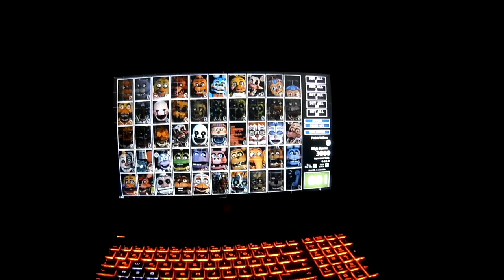Fnaf Vr, Suche Hilfe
Heyo!
Heute gibt es ein kleinen Mini Kurzfilm zum Thema Vr. Wieso?
LinaFleer hat einen kreativ Wettbewerb ausgerufen zum Thema Vr.

Ja, bald kommt Fnaf VR raus für die PS4 (und hoffentlich die Switch, an die Ps4 komm ich immer so schlecht ran). Daher dachte ich, dass ich beides mal verbinde. Außerdem wollte ich seit geraumer Zeit mal richtig im Vr Modus unterwegs sein.

Die Vr Brille, die ich hierfür verwendet habe, ist aus einem Adventskalender von Coca Cola (ich hab sie deswegen geschwärzt, wegen Werbung und so). Also billig Pappe im Gegensatz zu der Nintendo Labo Pappe XD

Außerdem ist mir voll bewusst, dass dieser Kurzfilm nicht gut ist. Und nein, er soll nicht gruslig sein. Ich wollte nur die reale Welt mit Vr verbinden.

Nun zu den 3 Kategorien von ihr:
" - Beste Idee oder lustigstes/kreativstes Motiv
- Schönste Ausführung, also z.B. eine besonders schöne Zeichnung oder ein besonders kunstvoll umgesetztes Werk
- Und bestes Werk von Jemand Jüngerem, etwa zwischen 7 und 12 Jahren alt"

Ich falle wohl in keiner der Kategorien:
1) Lustig höchstens die Umsetzung, dank meiner Unfähigkeit
2) Schön? es ist zum größtenteils dunkel oder aufgenommenes Gameplay aus UCN (Ultimate Custom Night)
3) Ich bin 20. Das dürfte sich von selbst klären...

Das ist meine Einschätzung. Wie Linafleer es beurteilt werden wir ja sehen (denke wir kriegen keine Antwort). Was haltet ihr von dem Kurzfilm? Wie mies war er eurer Meinung nach? Und wieso lest ihr hier in der Videobeschreibung?

Motiviert dafür hat mich übrigends MR.X DOLLA mit dem Video: "Virtuelle Welt - ANIMATION LinaLabo"

Ach ja. Sounds by Scott Cawthon aus Fnaf UCN, sowie Fnaf 1 und 2

Schönen Tag euch noch!
Lg WE

Fakten:
-Kameraführung: Mom und ich
-Freddy: ich
-Kamera: Go Pro
- Vr Brille: Coca Cola bedruckte Pappe
-Lichtflackern: Mein Bruderherz
-Schnitt: auch ich (wie unerwartet)
-Sounds: (stehen weiter oben)
-PC: Laptop mit Wolfslogo... ka
-Licht: handelsübliche Tischlampe
-Outtakes: Kein Plan
- Der Titel ist vom kommenden Spiel: "Fnaf Vr, Help wanted" abgewandelt, ziehlt aber mehr auf die schlechtigkeit des Videos ab.